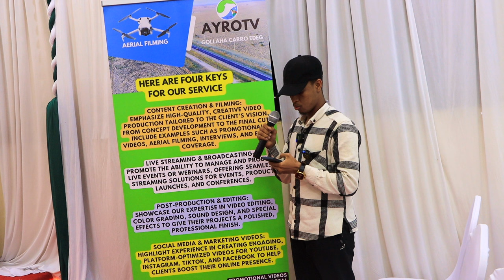XAALADA GUURKA MAANTA WAXAAD KA DHEEHAN KARTAA CAWEYSKA SUUGAANTA IYO GUURKA SOOMAALIDA QEYBTII 3AAD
XAALADA GUURKA MAANTA WAXAAD KA DHEEHAN KARTAA CAWEYSKA SUUGAANTA IYO GUURKA SOOMAALIDA